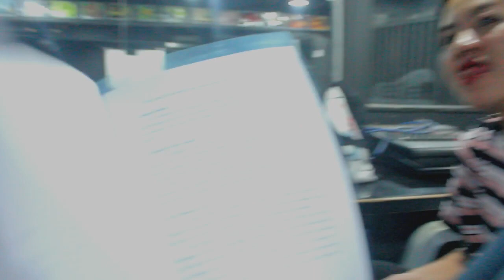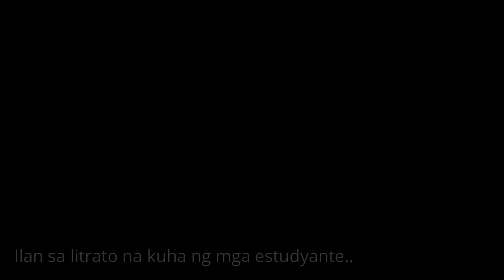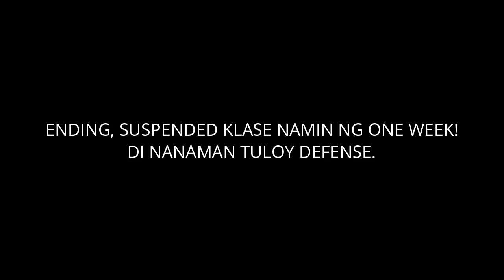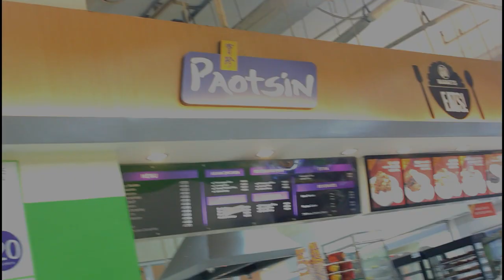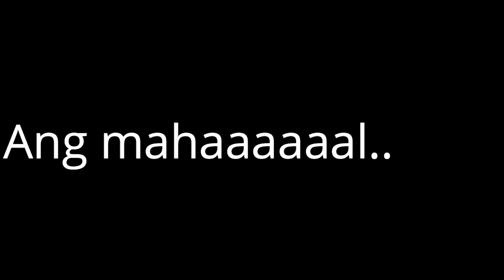LUMINDOL HABANG NAGTHETHESIS! (NAGVIRAL SCHOOL NAMIN!) - THESIS VLOG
brokot dai